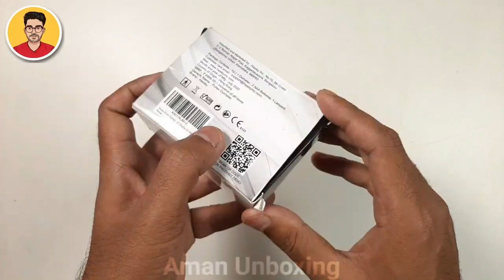Hesley Pulse Oximeter Review | Best Pulse Oximeter On Amazon | How Pulse Oximeter Work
Is Video Me Hum Aapko Hesley Pulse Oximeter Ke Bare Me Batayen Hain